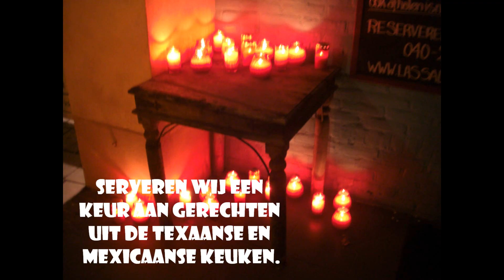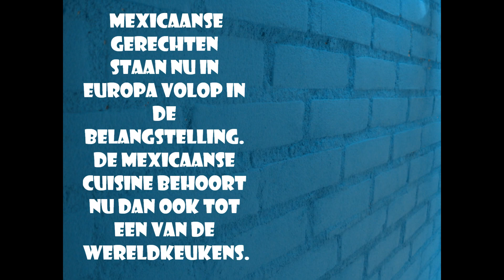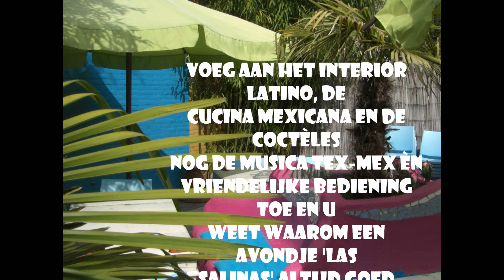lassalinas movie.wmv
las salinas veldhoven burg. van hoofflaan 157 5503 bl veldhoven